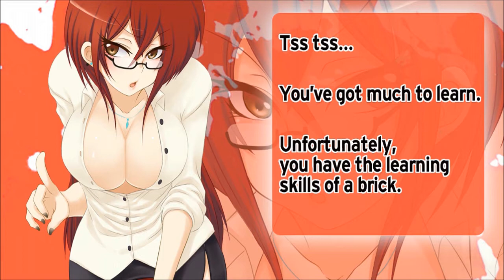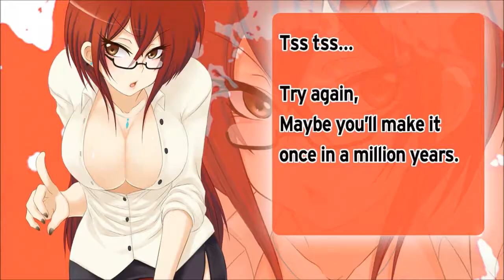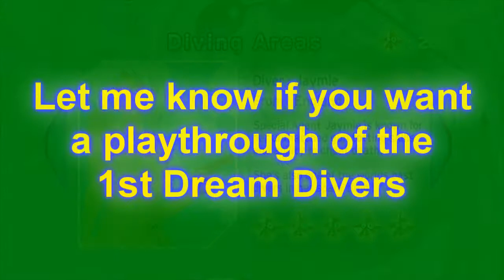Dream Divers 2 (Ep.2) Ending Already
This is the final episode of Dream Divers 2.